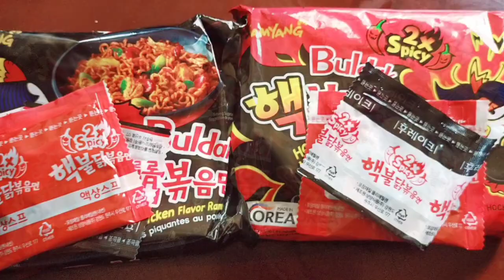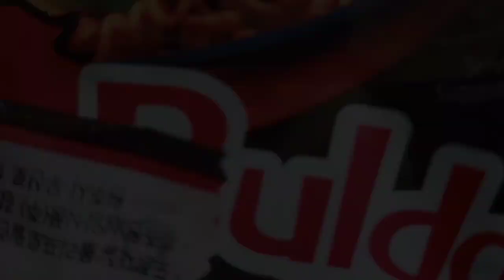LAST TO DRINK WATER CHALLENGE + JOJOWAIN O TOTROPAHIN CHALLENGE !! | LANGGA JO ENZ